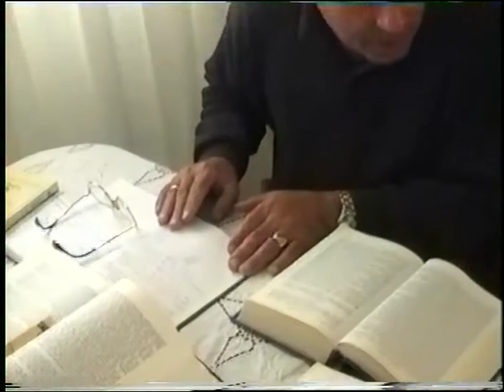2'ΜΙΧΑΛΗΣ ΤΣΟΥΜΠΡΗΣ 'Η ΑΙΜΟΡΡΟΟΥΣΑ ΓΥΝΗ' 29-10-00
2'ΜΙΧΑΛΗΣ ΤΣΟΥΜΠΡΗΣ 'Η ΑΙΜΟΡΡΟΟΥΣΑ ΓΥΝΗ' 29-10-00